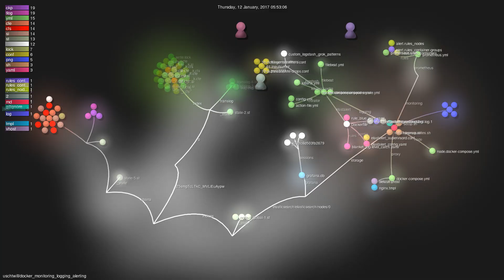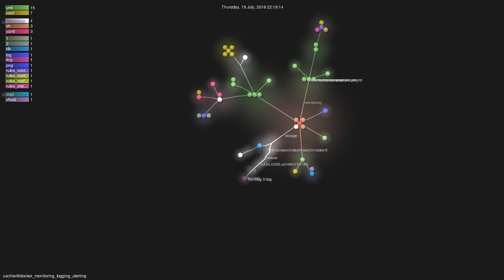uschtwill/docker_monitoring_logging_alerting - Gource visualisation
Author: uschtwill
Repo: docker_monitoring_logging_alerting

Description: Docker host and container monitoring, logging and alerting out of the box using cAdvisor, Prometheus, Grafana for monitoring, Elasticsearch, Kibana and Logstash for logging and elastalert and Alertmanager for alerting.
Starred: 532
Forked: 118
Watching: 33
Total commits: 150
Initial commit: Tue Jun 7 14:14:26 2016 +0200
Total number of files: 51